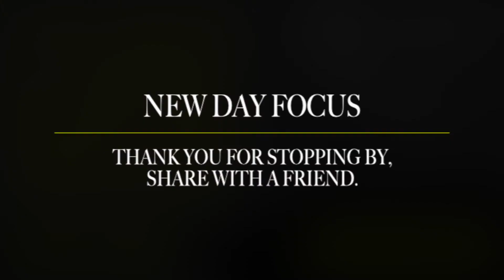BEST LIFE ADVICE - STEVE JOBS - INSPIRATIONAL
Thank you for listening, and keep your focus on what you love.

Narrated by an Actor

FAIR-USE COPYRIGHT DISCLAIMER * Copyright Disclaimer Under Section 107 of the Copyright Act 1976, allowance is made for "fair use" for purposes such as criticism, commenting, news reporting, teaching, scholarship, and research. 1)This video has no negative impact on the original works 2)This video is also for teaching and inspirational purposes. 3)It is not transformative in nature.

New Day Focus does not own the rights to these images, videos and audio files.

thesecret gratitude lawofvibration successfully thinkandgrowrich successtip hustling grindmode dailyquotes successfull successmindset successo successtips gratidão successcoach successstory motivateme motivationalmonday leidoretorno leidaatração leiuniversal businessadvice askgaryvee garyvee love selfdevelopment sougrato successquote successdriven businessquote